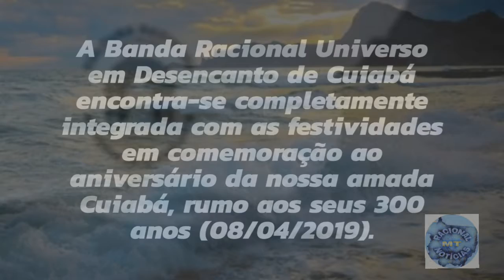WAVE: BANDA RACIONAL UNIVERSO EM DESENCANTO: CUIABÁ 300 ANOS: CPA 4: 01/07/18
01/07/2018
LOCAL: BAIRRO CPA 4
CUIABÁ/MT

Apresentação da Banda Racional Universo em Desencanto de Cuiabá, completamente integrada com as festividades em comemoração ao aniversário da nossa amada Cuiabá - Cidade Verde, rumo aos seus 300 anos (08/04/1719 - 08/04/2019).

Música de fundo: Wave - Tom Jobim & Gal Costa